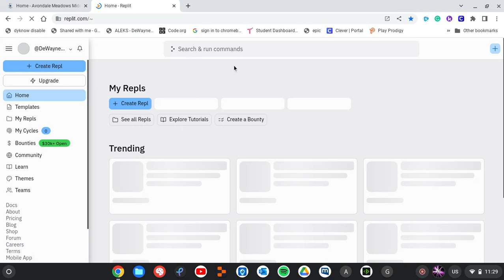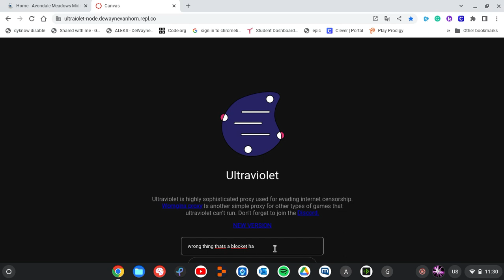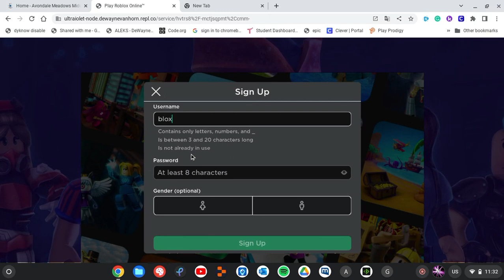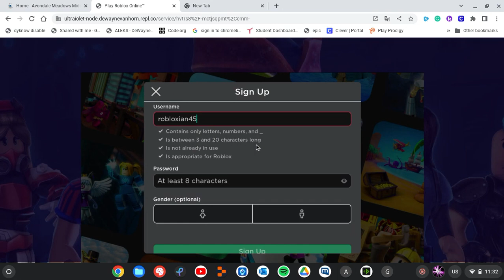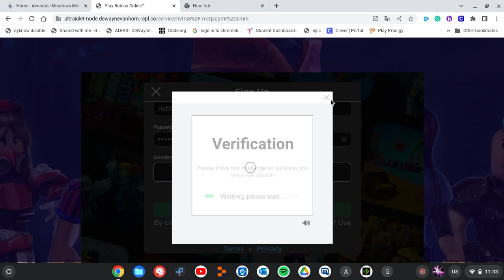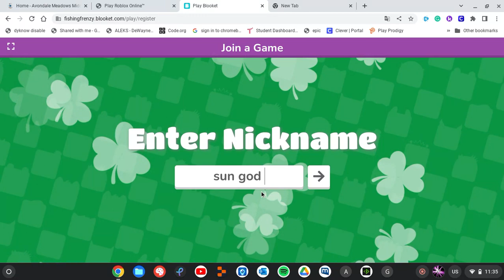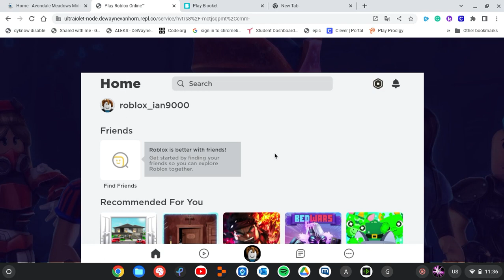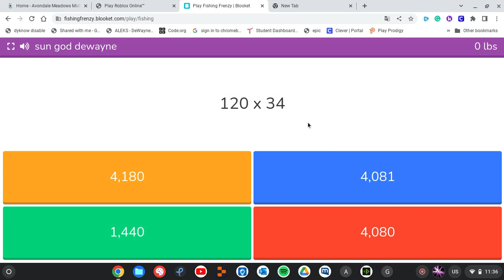how to play roblox at school